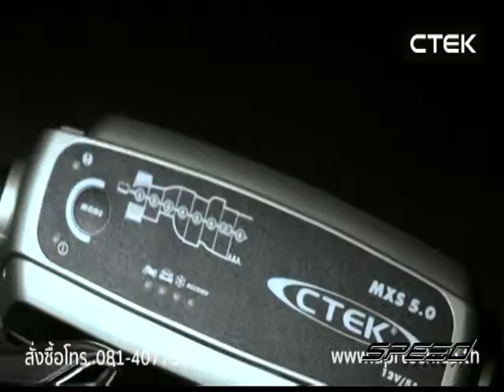Speed Talk OA 23 05 2017 B3